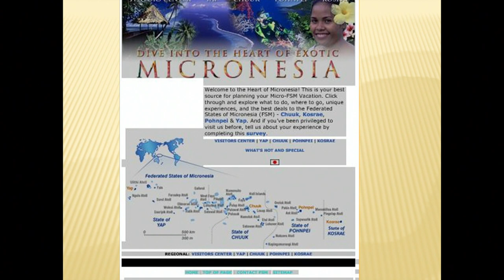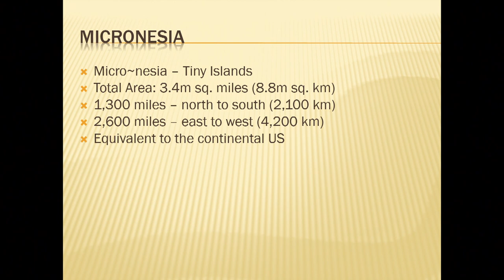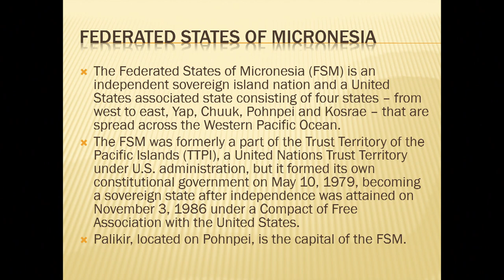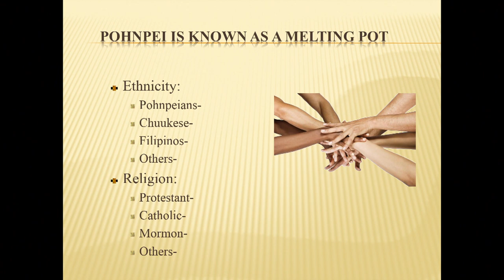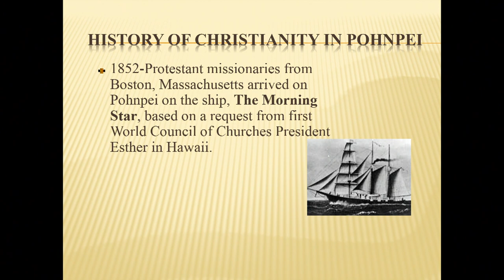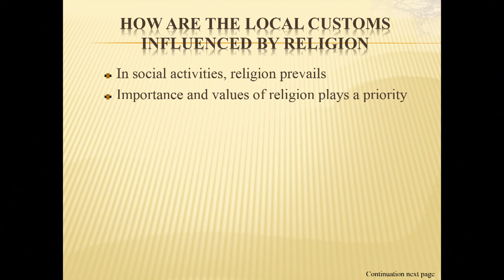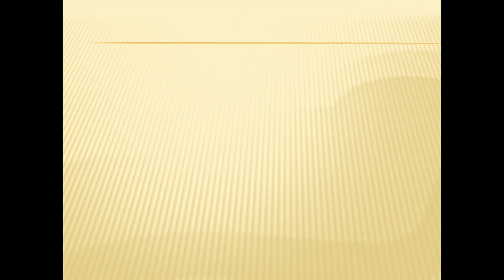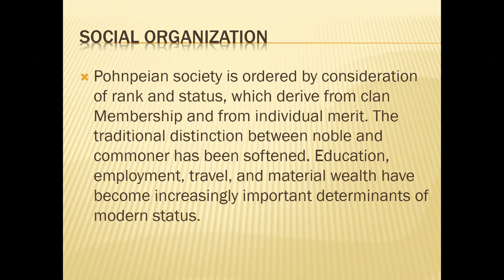Indonesia and Pacific Islands - Shelten Neth (English)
2015 Law and Religion Symposium - Fifth Breakout Session

Speaker:
Shelten Neth - State Senator, Pohnpei State, Federated States of Micronesia